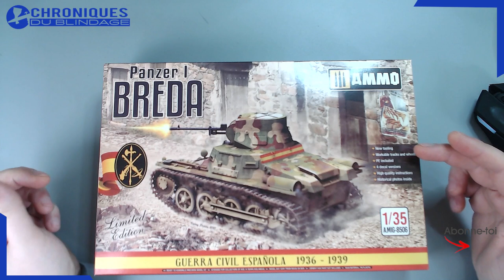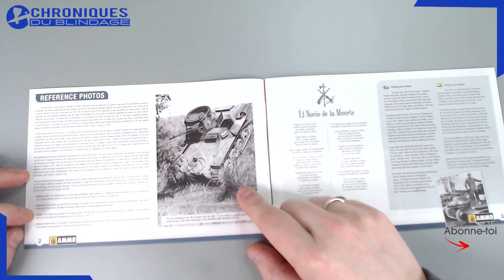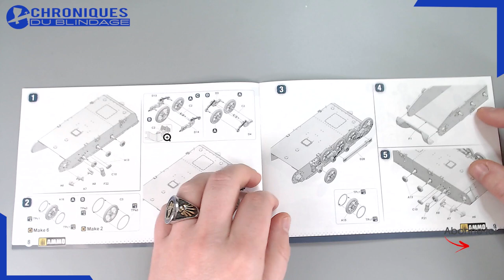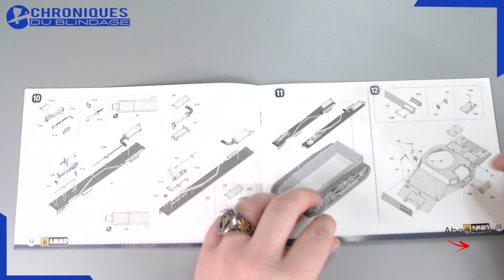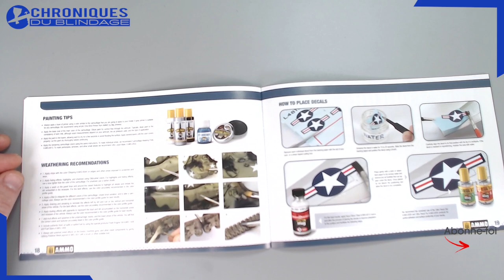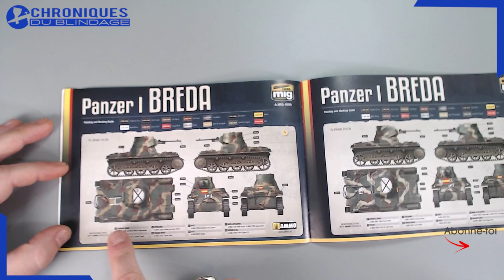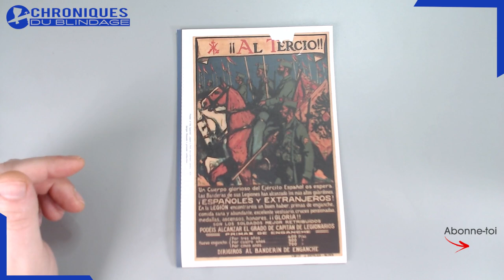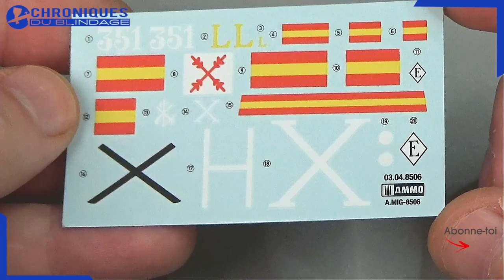💥REVUE DE DÉTAILS🇫🇷🇧🇪💥- Panzer I Breda de Ammo au 1/35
🇫🇷🇧🇪Andy vous présente la maquette du Panzer I Breda de Ammo au 1/35.